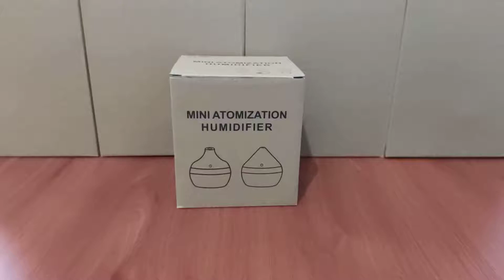Humidificador YX173 de 300 ml